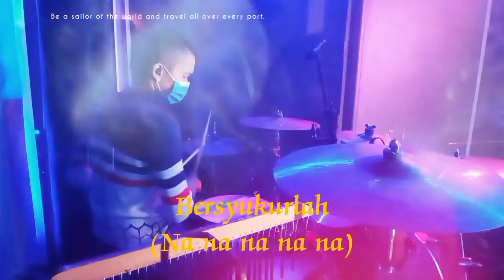Besyukurlah Kepada Tuhan by Andry Duha || Drum Cam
Sambil menikmati video ini,jangan lp